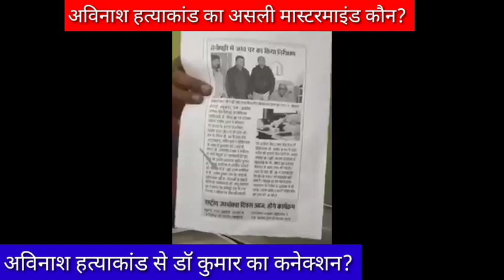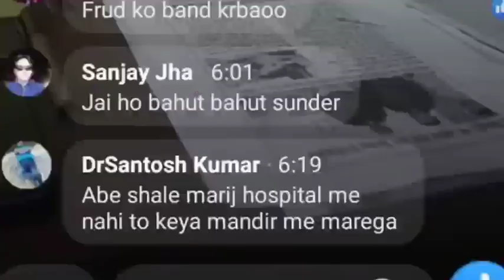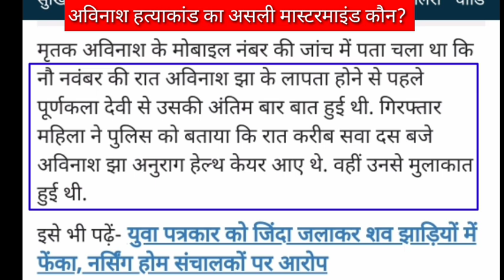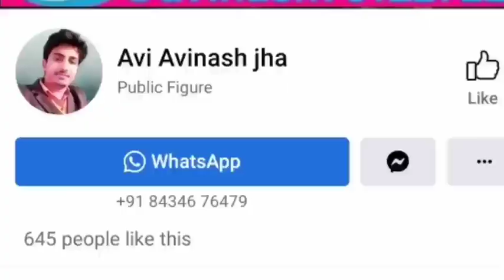अविनाश मर्डर केस में बड़ा खुलासा big expose in avinash murder case